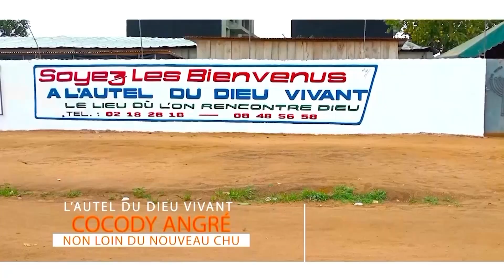SACRIFICATEUR GBONGUE KESSE - LES 5 PILIERS DE L' AUTEL D'EXAUCEMENT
Centre de Prieres le Rocher de la Restauration des Nations
L Autel Du DIEU Vivant
Abidjan - Cocody Angré Nouveau CHU
Culte : Dimanche 09h - 13h
Culte spécial : Tous les 1er Dimanche du mois